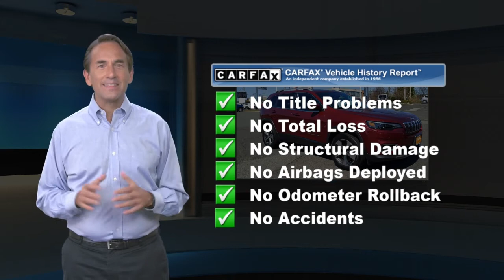Certified 2019 Jeep Cherokee Limited, Springfield, NJ KD213138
Autoland

Recent Arrival! BLUETOOTH, BACKUP CAMERA, NAVIGATION, MOONROOF/SUNROOF, Gooood Miles!, ONE OWNER, Easy Financing, SERVICE RECORDS AVAILABLE, CHRYSLER CERTIFIED, AUTOLAND TRADE IN. CARFAX One-Owner.Certified. FCA US Certified Pre-Owned Details:* Warranty Deductible: $100* Transferable Warranty* Vehicle History* Includes First Day Rental, Car Rental Allowance, and Trip Interruption Benefits* 125 Point Inspection* Powertrain Limited Warranty: 84 Month/100,000 Mile (whichever comes first) from original in-service date* Roadside Assistance* Limited Warranty: 3 Month/3,000 Mile (whichever comes first) after new car warranty expires or from certified purchase dateEXPERIENCE THE DIFFERENCE AT AUTOLAND!

[RLVID:10530:67844a38ec67c622:c148fd265244d777:1]